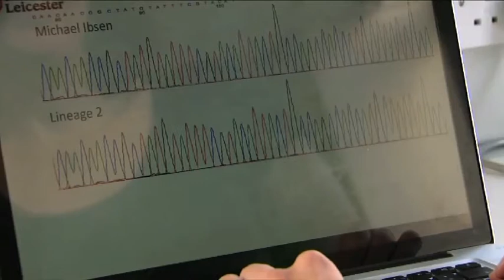PROMO F OTS RICHARD III 13 NOVEMBER